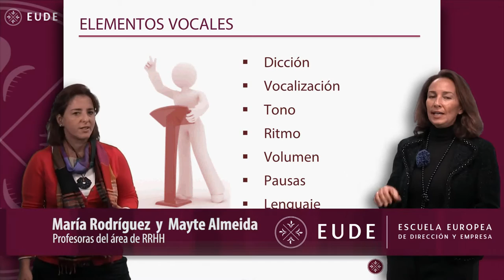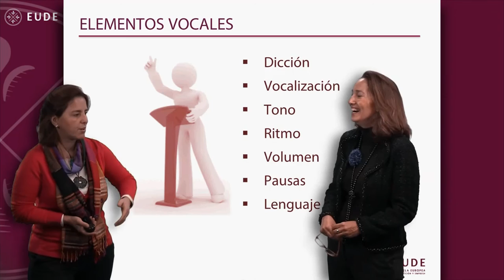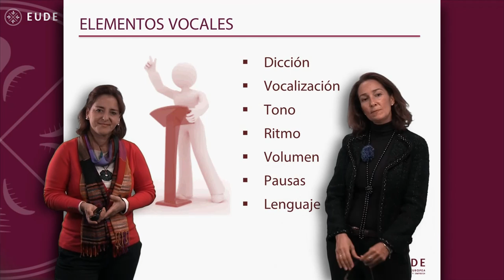20151023 MASTERCLASS María Rodríguez y Mayte Almeida Expresión Oral